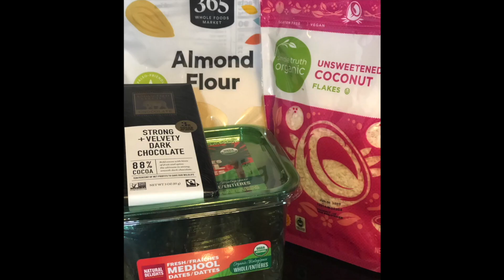Easy No Bake Dark Chocolate Coconut Bars & How to make Healthy (3 ingredient) Strawberry Jam - Remix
Hello all! It's my husbands birthday this weekend, and though I did film... I chose to spend time with him rather than get it all edited to any kind of standard so I thought, rather than rush, I would remix my most used and all time fave "short" recipes! I am not sure at all if the people who watch my long form videos even see the shorts so I though ...why not? :) I make these recipes often because my family LOVES them... so if you haven't seen them yet, I hope you like them! I believe these are on my blog too, but honestly, they are SO EASY you don't even need to write it down probably. :)